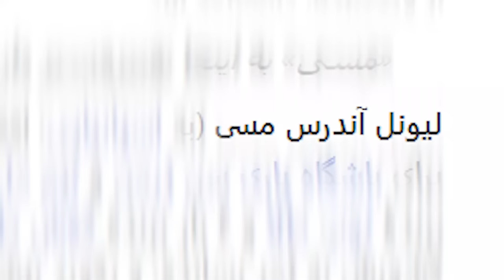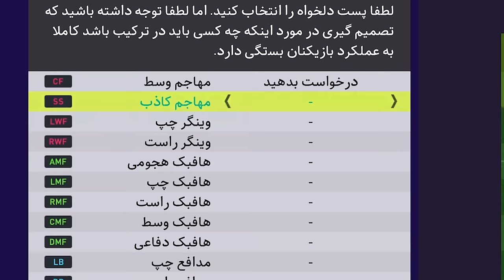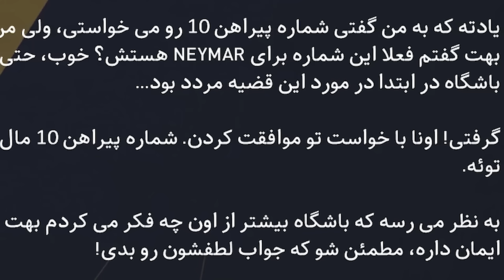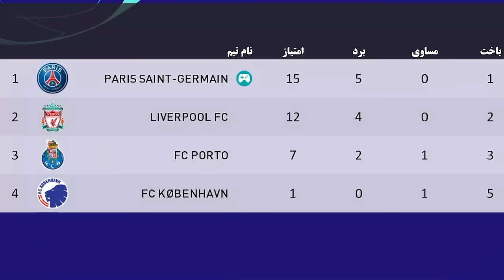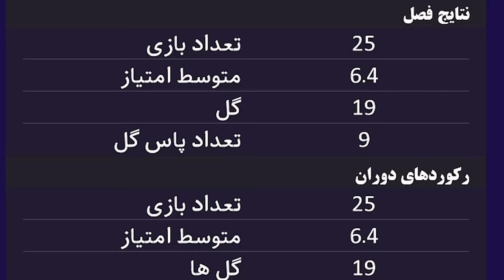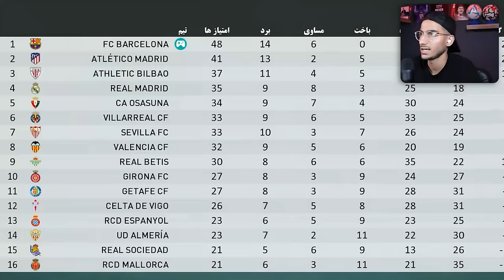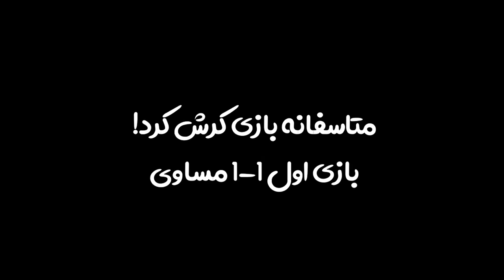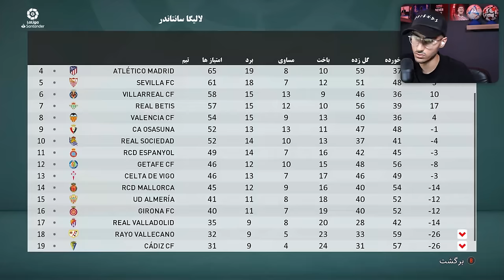نجات لیونل مسی از پاریسن ژرمن به دور دنیا در PES 21 🤯🔥🎯🌍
لیونل مسی ، نجات مسی ، مسی، مسی در پاری سن ژرمن نجات در pes , پاریسن ژرمن , pes 21 ، مسی در پی اس 2021